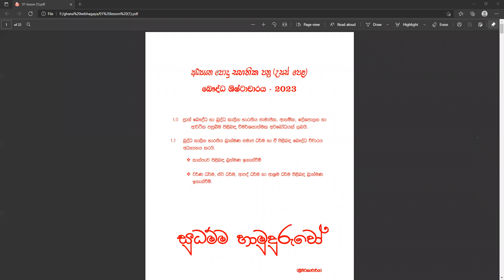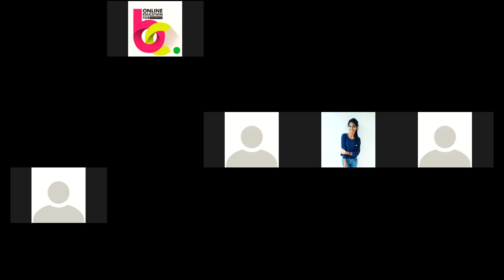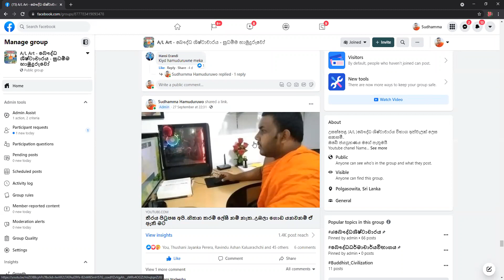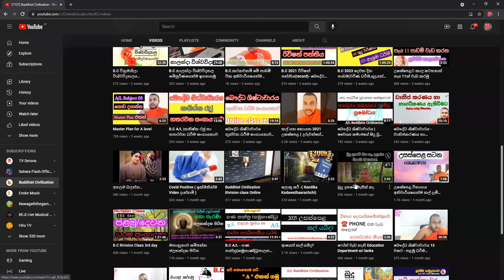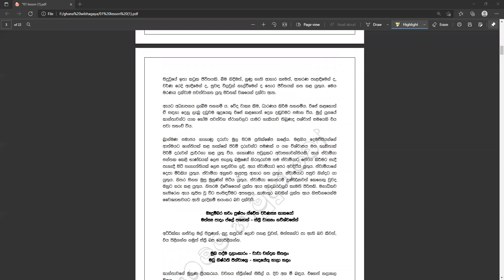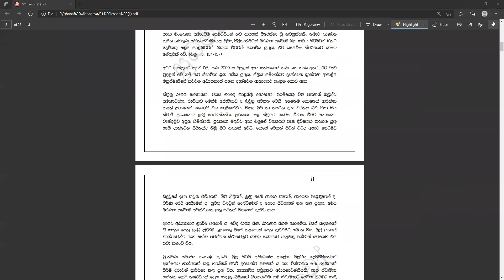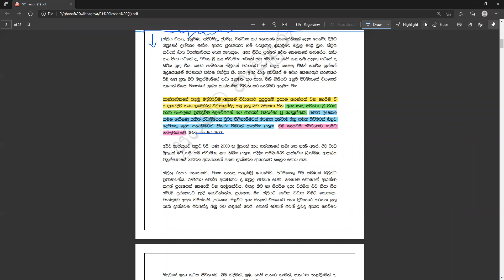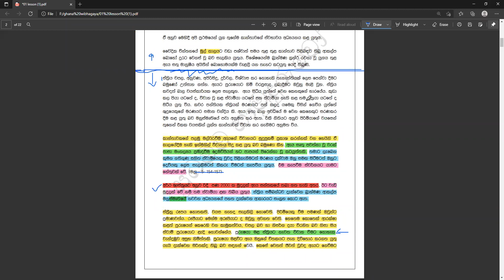උසස්පෙළ බෞද්ධ ශිෂ්ටාචාරය 2023 දෙවන දවස(record )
2023 උසස්පෙළ බෞද්ධ ශිෂ්ටාචාරය පන්ති
ඉරිදා දහවල් 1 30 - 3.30